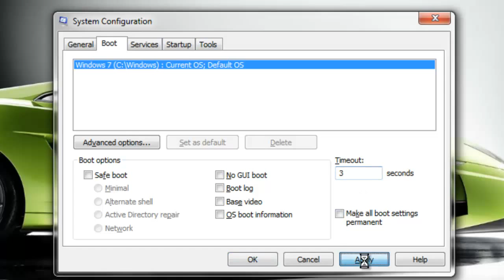Cach giup may tinh khoi dong nhanh hon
1 meo don gian nhung hieu qua,.. chuc ban may man!